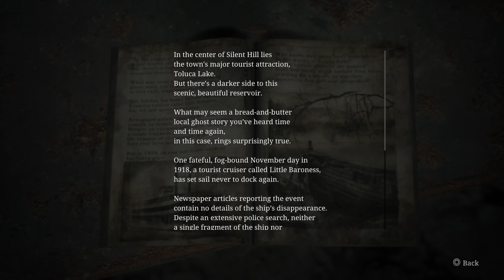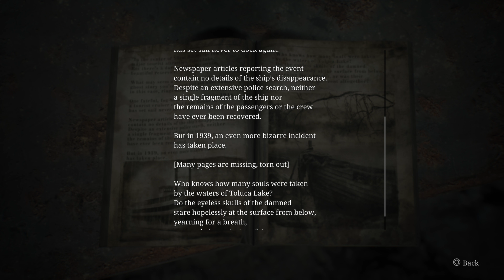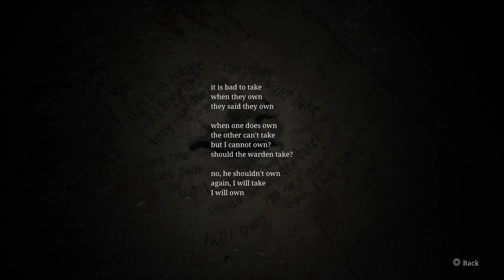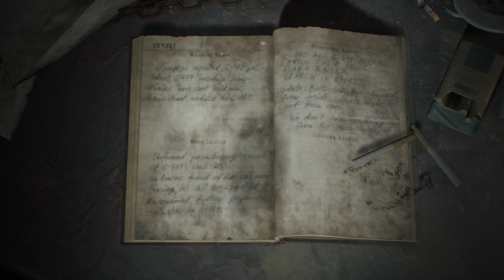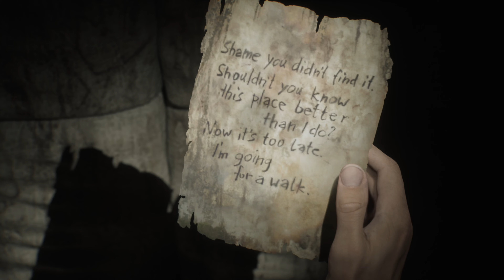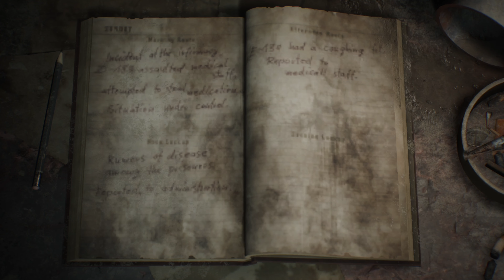Silent Hill 2: Remake: (PS5/Hard Mode) Playthrough Part 9